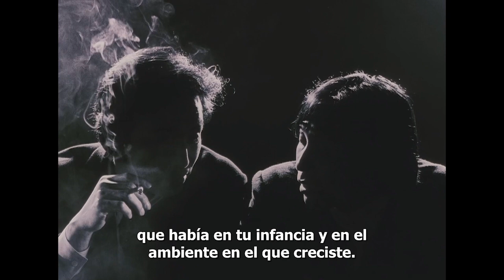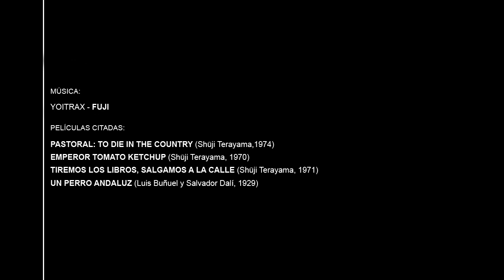Introducción a PASTORAL: TO DIE IN THE COUNTRY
Video introductorio de PASTORAL: TO DIE IN THE COUNTRY (Shūji Terayama, 1974) realizado por Toni Cristóbal, programado en noviembre de 2022 dentro de la 13ª Filmoteca de Sant Joan d'Alacant.

Sinopsis: Un chico decide escapar de su casa rural y su autoritaria madre con la mujer de su vecino, de la que está enamorado...

La Filmoteca de Sant Joan d'Alacant es un espacio de referencia para la visión, estudio y análisis de diferentes temas a través del medio cinematográfico y su historia.